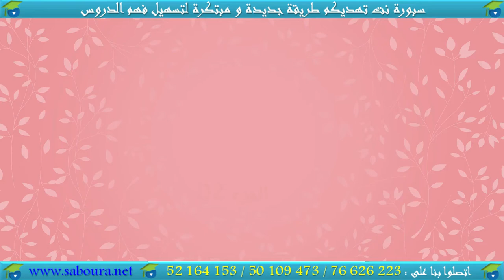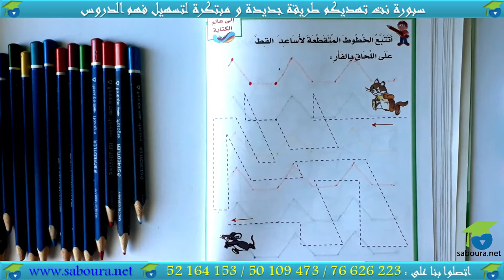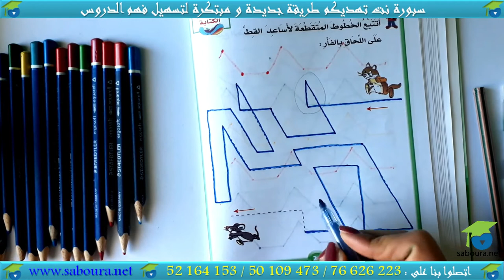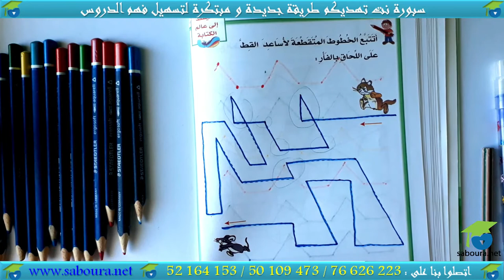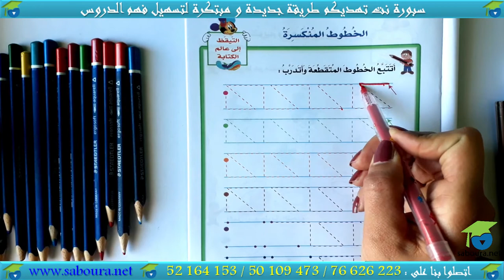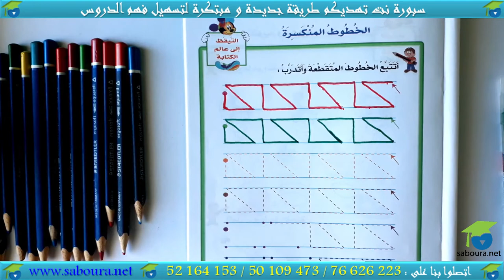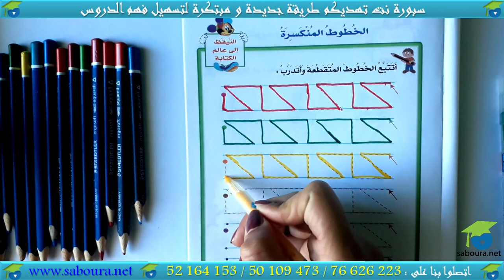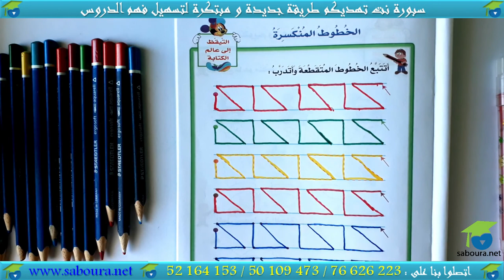الخطوط المنكسرة الجزء الثاني